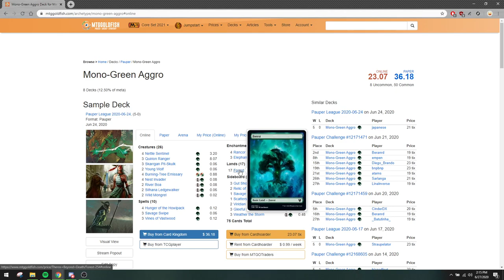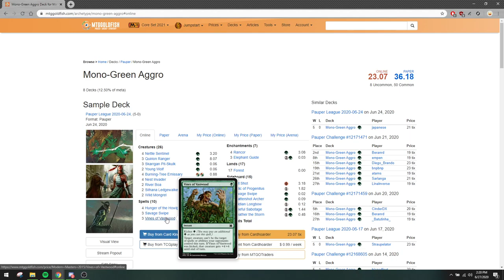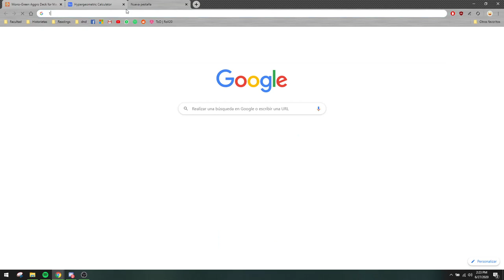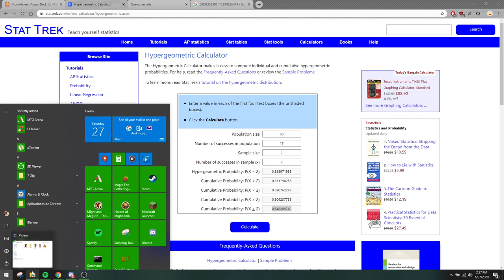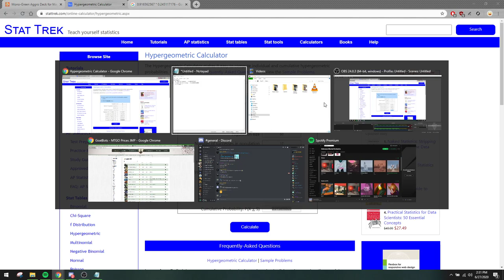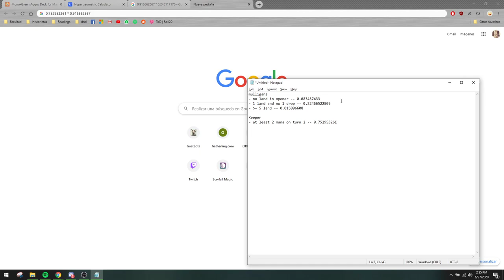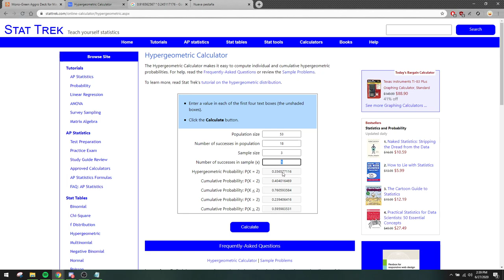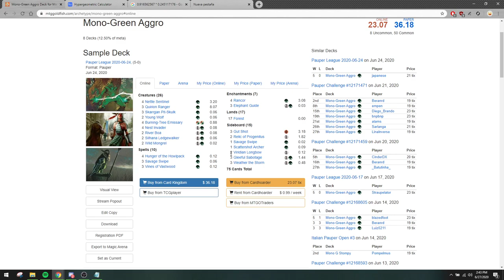Introduction to Pauper Manabases. Episode 2: Stompy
We continue analyzing manabases with another aggressive mono colored deck: Stompy. How do mana accelerants help us cast our spells?